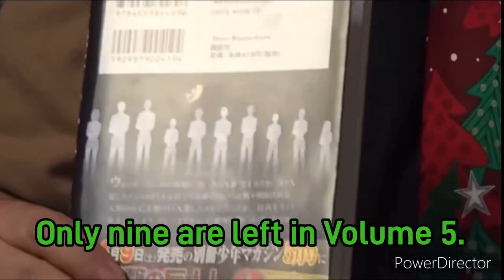[ENG SUB] STTACK ON TITAN 進撃の巨人 SCENE ANALYSIS Volume4: ABOUT JEAN Part1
This is a short clip of Toshio Okada’s (aka. OTAKING) video on Attack On Titan.